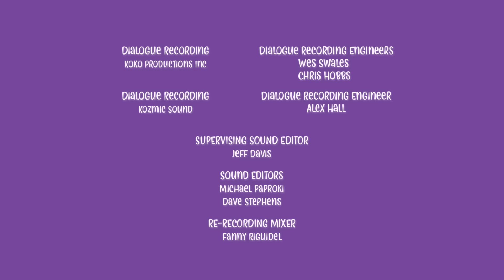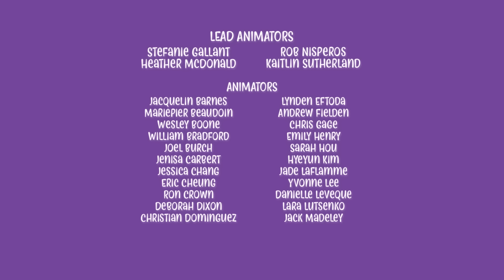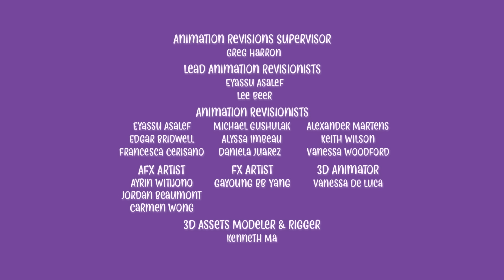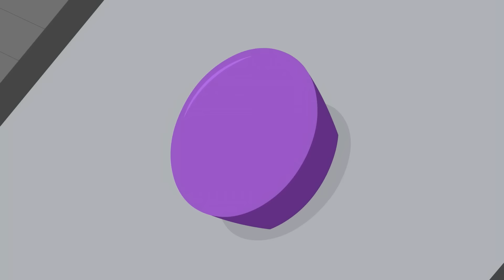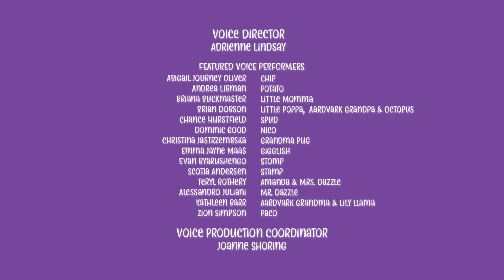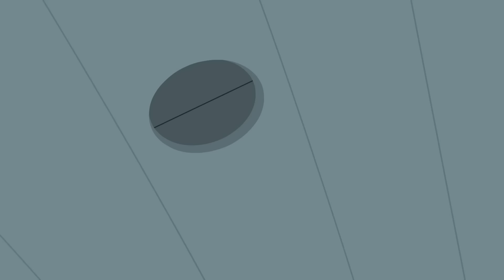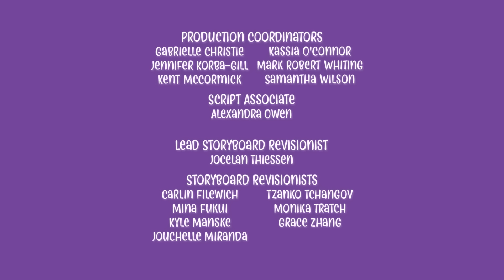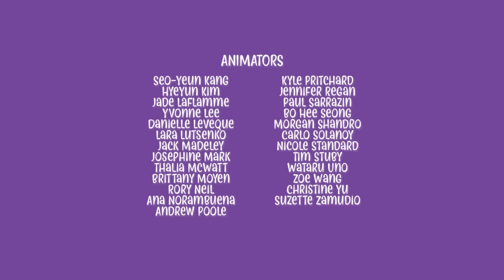Chip and Potato | Howie Hyena esquece seu kit | Desenhos animados para crianças | WildBrain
Confira chip e batata na Netflix aqui!

Chip está animada para sua primeira aula de ginástica, mas com suas pernas curtas e rechonchudas, ela não consegue pular tão alto quanto os outros Happy Hoppers. Chip teme que ela nunca seja boa nas aulas de ginástica e gostaria de ter pernas longas como a girafa Gigglish - até que o Sr. Diggerty muda a atividade para se adequar aos pontos fortes de Chip!

Acompanhe os novos episódios de Chip e Batata! Confira o que eles estão fazendo desta vez...😁

Assine o Chip hoje!

 O adorável pug Chip começa o jardim de infância, faz novos amigos e experimenta coisas novas - com uma pequena ajuda de Batata, seu amigo rato secreto.

Chip and Potato  | Howie Hyena forgets his kit | Desenhos animados para crianças | Assista mais no Netflix
Chip esportivo | Chip and Potato Português